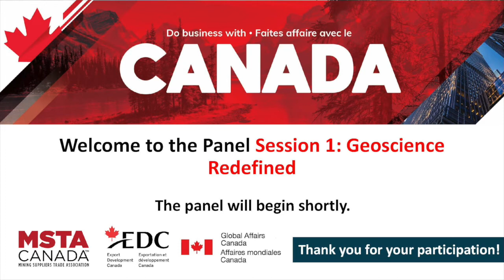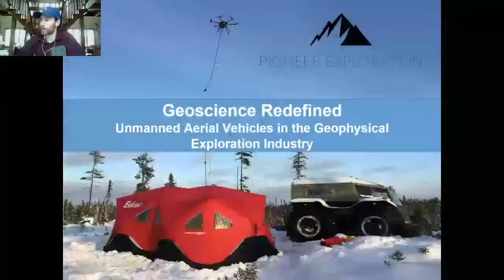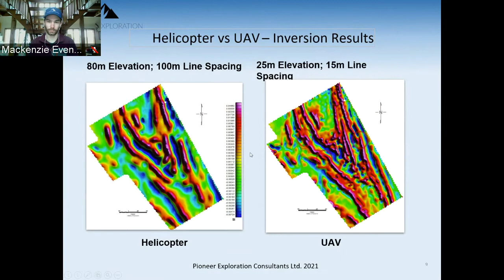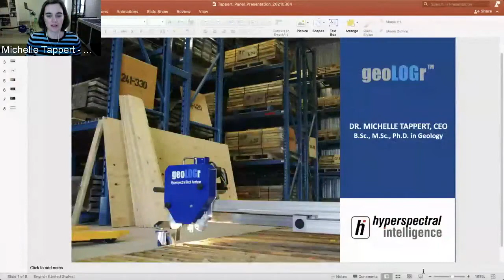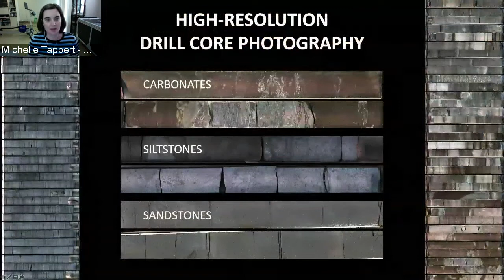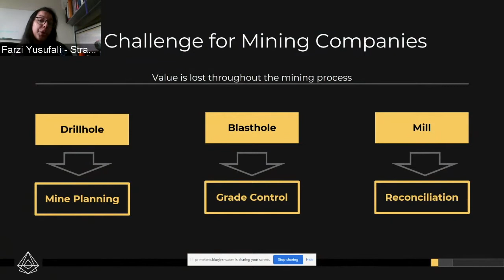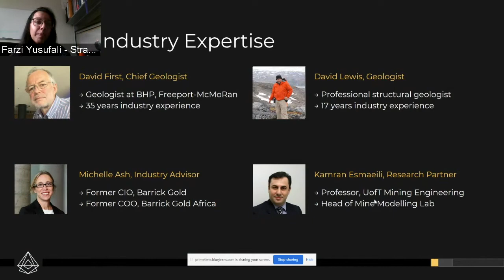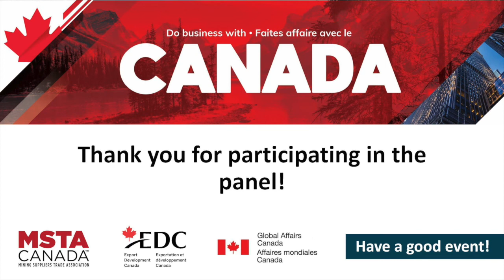The Mining Industry Transformed: How Canada Is Shifting Industry Norms - Geoscience Redefined Panel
The Mining Industry Transformed is a collaborative program between Global Affairs Canada, Export Development Canada and the Mining Suppliers Trade Association Canada. This video recording is one of the three-panel discussion sessions held around the PDAC 2021 Virtual Convention.

Session 1 - Geoscience Redefined

Over the past 5 years, geoscience has drastically changed. The industry is collecting data in new ways, using artificial intelligence to improve our understanding of ore bodies, and using this information to refine our exploration programs.

Moderated by Amanda Truscott - Co-Founder and CEO - Rithmik Solutions, find out how 3 Canadian companies (Pioneer Exploration, Hyperspectral Intelligence, and Statum AI) are redefining geoscience.